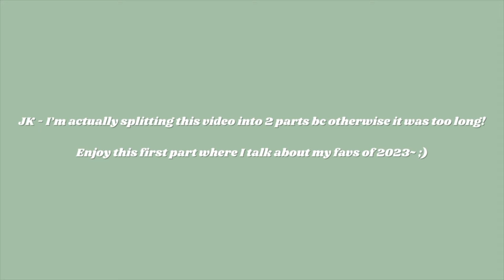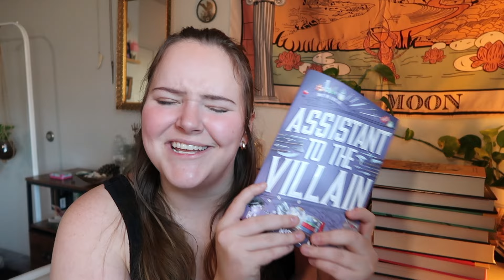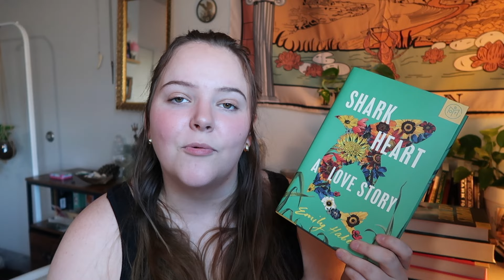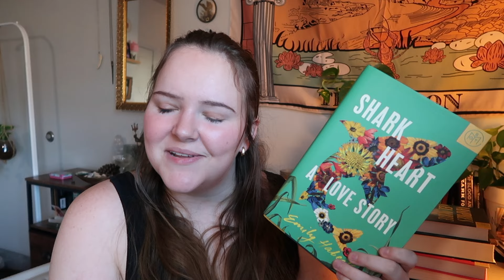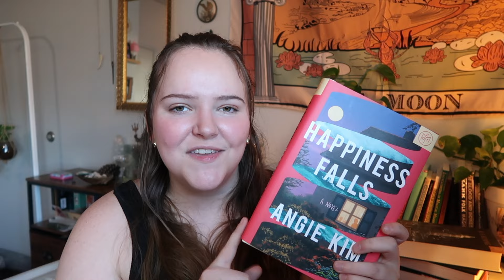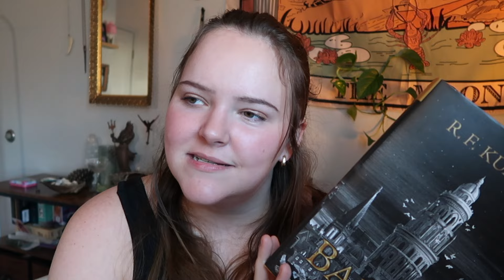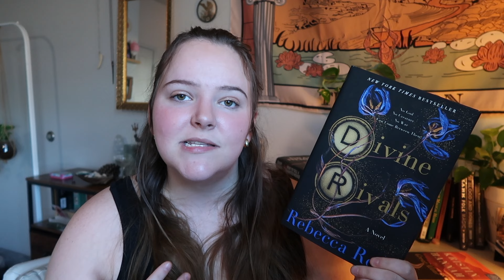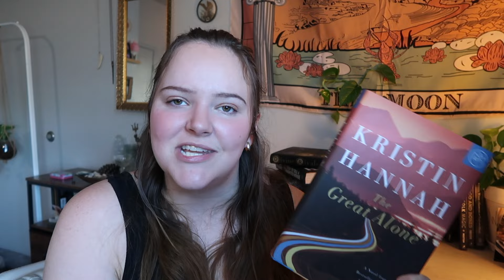*the best books I read in 2023*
the time has come... my list of the best books I read in 2023 is out!

I can't believe that 2023 is already over. It was a rough year - but I have to admit, it gave me some fantastic reads. I hope you can enjoy these books as much as I did!

Feel free to let me know your top books of 2023 in the comments! Spread the book love~